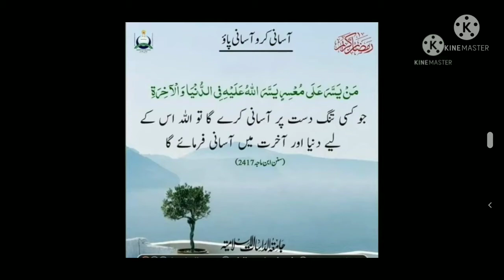Karelay Aaloo ki sabzi/Aaloo karelay /How to make Aaloo kreley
Viewers aaj hm ny Sana'"s menu me bnaey
Aaloo karelay ki sabzi
Karelay Aaloo Ka Salan
How to make Aaloo karelay
A gift for diabetic patients
bohat hi mazedar or lajawab recipe Hy zaroor try krein agar pasand aay to Channel ko subscribe 🔔krein video ko like👍 krein or  aik acha sa comment krna  hrgiz  na bolye ga
Thanks ☺️
FOLLOW ME ON: sana.menu